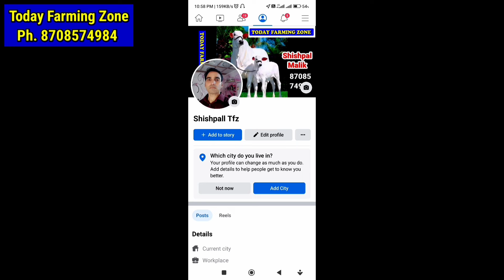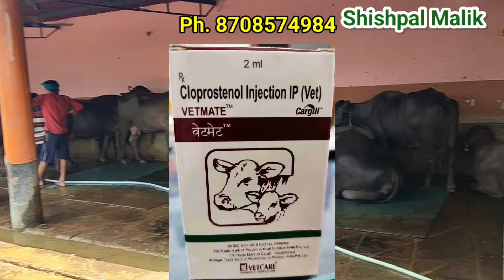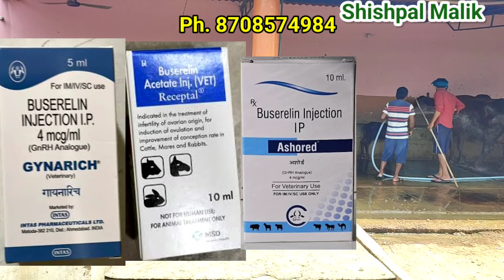अब हर गाय भैंस होगी गाभिन, कोई नही होगी रिपीटर | Gay Bhains Gabhin kaise Kre